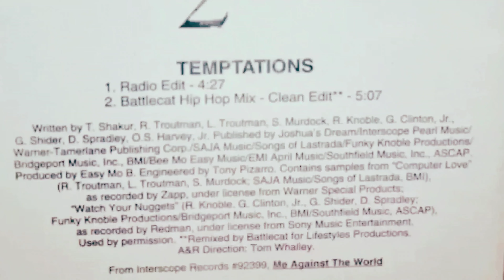2Pac - Temptations (Battlecat Club Mix)[HD Extreme Bass Boosted][Audio Surround Sound] 4K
Interesting fact about this song. Keisha Morris (former wife of Shakur) recalls on their first date Tupac recited “Temptations.” She reveals in a 1997 interview with Sister 2 Sister:

He was trying to feel me out and find out about me. He said one line about, “Am I lonely and depressed? Do I need a thug in my life? That’s my song I just did. I just finished it.”

“Temptations” is the third and final single for 2Pac’s 1995 album, Me Against The World.

Apart from being one of the better known songs from the album, this song is exceptional in demonstrating Pac’s versatile rhyming structure. Producer Easy Mo Bee provided some background on how this track was created:

I went to Rucker Park because at the time he was filming Above the Rim. So I go in the trailer, I had AB Money and J.R with me, I played him one joint that I had already made and that track ended up being “Temptations.” I had took “Computer Love” and flipped it. All the beatmakers out there, a lot of people know but a lot of people don’t, it was [Zapp & Roger’s] “Computer Love” filtered and I’m drumming it up on top then I’m letting some keys and stuff. Then after the beat is done, I had this idea, I was listening to Redman’s album (Whut? Thee Album) heavy and on that joint there’s a track with Erick Sermon (“Watch Yo Nuggets”) where it goes “Heeeey Erick Sermon… Haaaaay.” So I’m like, just take the Hey and Hay and try it out. And that’s how we got that beat right there.

Samples: Watch Yo Nuggets by Redman (Ft. Erick Sermon), Sing a Simple Song by Sly and the Family Stone & Computer Love by Zapp (Ft. Charlie Wilson & Shirley Murdock)
Interpolates: Computer Love by Zapp (Ft. Charlie Wilson & Shirley Murdock)

Credits
Written By: 2Pac, Roger Troutman, Larry Troutman, Shirley Murdock, George Clinton, Garry Shider, Easy Mo Bee & David Spradley
Mixed At: Encore Studios
Publisher: Joshua’s Dream, Interscope Pearl Music, Warner-Tamerlane Publishing Corp., Bee Mo Easy Music, Bridgeport Music, Saja Music, Lastrada Entertainment, Southfield Music & EMI April Music
Engineer: Tony Pizarro
Mixing Engineer: Tony Pizarro
Mastering Engineer: Brian Gardner
Label: Interscope Records, Out Da Gutta Records & Atlantic Records
Recorded At: Unique Recording Studios (New York City)
Interpolates: Computer Love by Zapp (Charlie Wilson & Shirley Murdock)

2Pac – Temptations (OG Version)
2Pac – Temptations (Moe-Z.M.D. Remix)
2Pac – Temptations (Moe-Z ’95 Remix Blends)
2Pac – Temptations (Vinyl, Single, Promo), 1995

1. Temptations (Clean Radio Edit)
2. Temptations (Album Version)
3. Temptations (Instrumental)
4. Temptations (Battlecat Hip Hop Mix)
5. Temptations (Battlecat Club Mix)
6. Temptations (Battlecat Club Mix Instrumental)

Cat No: DMD 2241, Interscope Records/Out Da Gutta Records/Atlantic

2Pac – Temptations (CD, Single, Promo), 1995
Date: August 6, 1994
01 - 2Pac - Temptations [Album Version]
02 - 2Pac - Temptations [Battlecat Club Mix]
03 - 2Pac - Temptations [Battlecat Hip Hop Mix]
04 - 2Pac - Temptations [Instrumental]

Studio: Unique Studios, New York, NY
Recorded for Me Against The World
Remixed by Moe-Z.M.D.
Samples: Zapp & Roger Troutman – Computer Love; Sly And The Family Stone – Sing a Simple Song
Avalanche - Overnight Sensation
The Dramatics - In The Rain